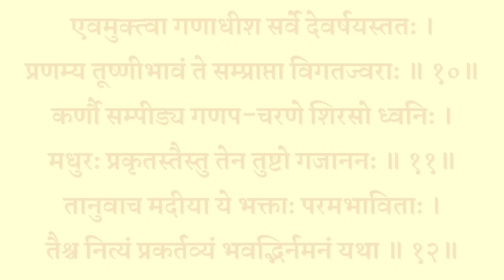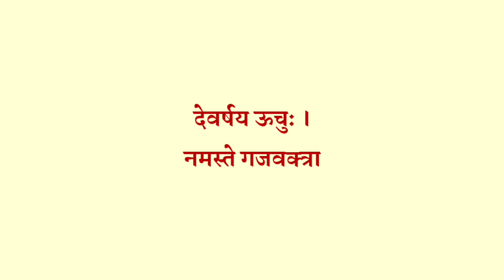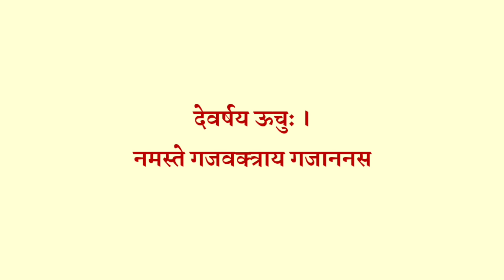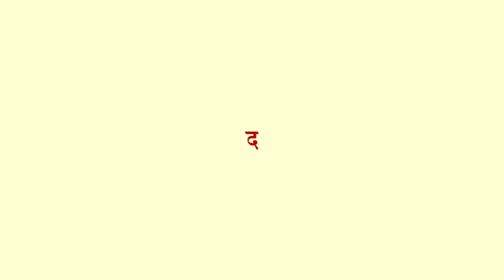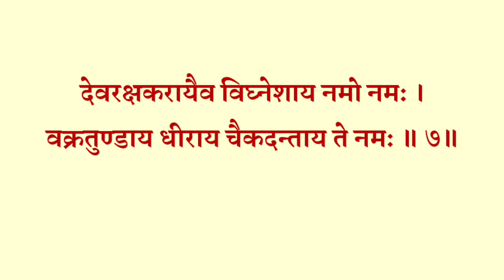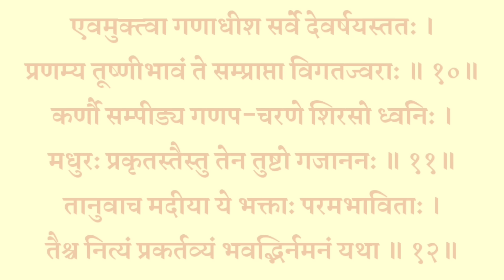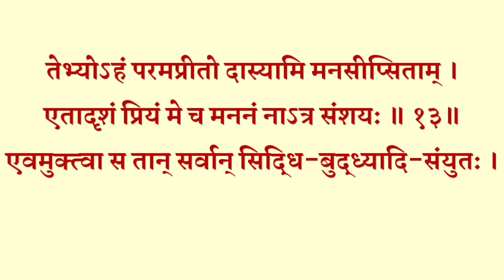बुधवार गजानन स्तोत्रम्| Gajanan Stotram| सुख शांति धन संपत्ति की प्राप्ति के लिए बुधवार के दिन सुनें